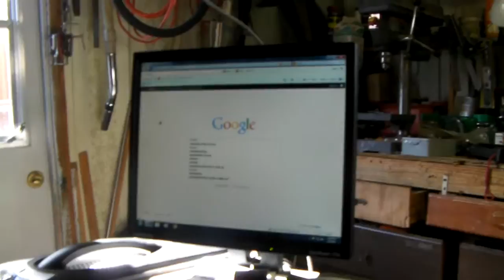Tom G 14 1 29 Roxio on Office XP 4